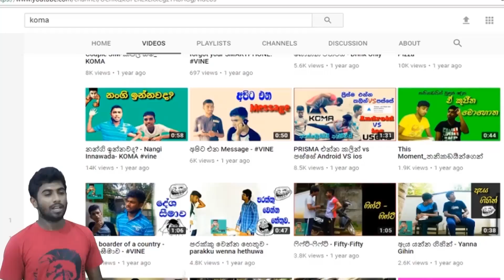Koombiyo Talks Fun | Kasade _Wedding "KOMA Videos"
What is the Wedding Koombiyo Talks Fun

Directed by : Geethanjana (KOMA)
Edited by : Geethanjana (KOMA)
Camera :- Geethanjana,Methmal
Produced by : Geethanjana (KOMA)

koombiyo episode 57,
koombiyo episode 58,
koombiyo athal,
koombiyo talks ,
koombiyo talks in real life ,
jeahns talk ,
koombiyo all episode download,
koombiyo austin,
koombiyo in real life ,
koombiyo awasana kotasa,
koombiyo awasanaya,
koombiyo actor,
koombiyo actress,
koombiyo background music,
koombiyo best,
koombiyo bloopers,
koombiyo behind the scene,
koombiyo bgm,
koombiyo baral sunil,
koombiyo best scenes,
koombiyo bus scene,
koombiyo background music mp3,
koombiyo cover,
koombiyo cricket,
koombiyo cinematic,
koombiyo cartoon,
koombiyo cast interview,
koombiyo chat,
koombiyo channel,
koombiyo chords,
koombiyo crew,
koombiyo discussion,
koombiyo download free,
koombiyo dance,
koombiyo director,
koombiyo drama,
koombiyo download,
koombiyo deweni inima,
koombiyo discussion itn,
koombiyo dialogs,
koombiyo december,
koombiyo funny,
koombiyo final,
koombiyo funny scene,
koombiyo final episode,
koombiyo fun,
koombiyo guitar cover,
koombiyo gossip,
koombiyo game trailer,
koombiyo guitar tabs,
koombiyo hot,
koombiyo hiruni,
koombiyo hardtalk,
koombiyo jehan,
koombiyo jokes
Koombiyo game